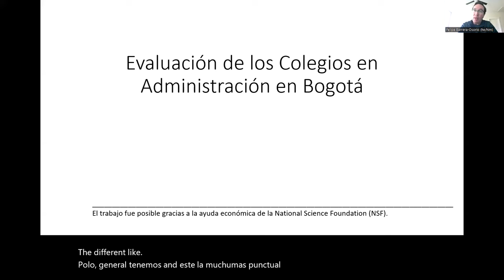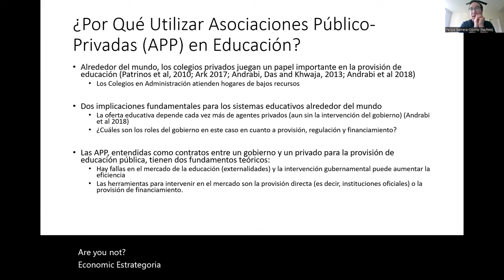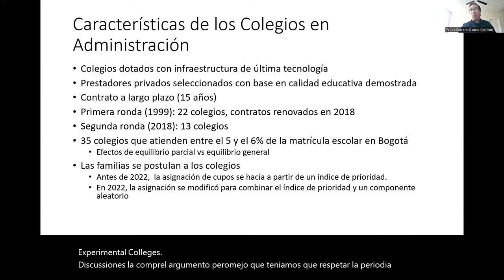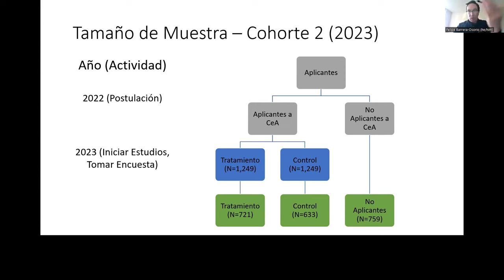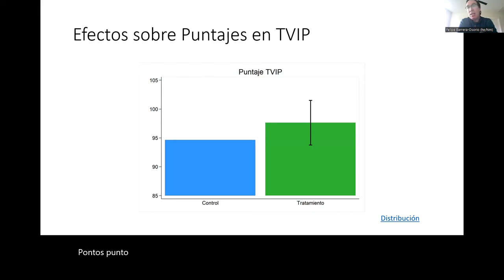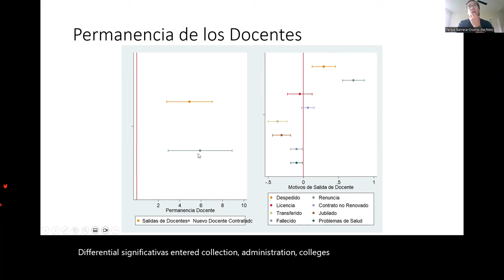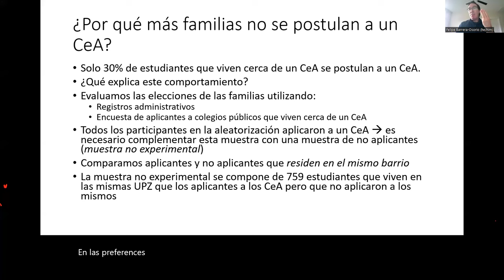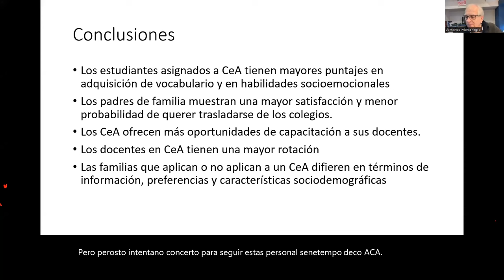Políticas Públicas/ Felipe Barrera/ Evaluacion de los colegios en concesion en Bogotá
En esta charla del viernes 10 de noviembre de 2023, Felipe Barrera habla sobre los colegios en administración y sus efectos en el aprendizaje y en variables socio emocionales.

Felipe Barrera tiene un doctorado en economía de la Universidad de Maryland, Estados Unidos y un B.A. en economía de la Universidad de los Andes, Colombia. Ha sido subdirector de Fedesarrollo, economista sénior en el Banco Mundial en Washington y profesor asistente y asociado de educación y economía en la Escuela de Graduados en Educación de Harvard.
Ha publicado numerosos artículos en revistas académicas de prestigio, como el Journal of Public Economics, el Review of Economics and Statistics y el Journal of Development Economics.
Actualmente es profesor asociado de la Universidad de Vanderbilt, en temas relacionados con políticas públicas, educación y economía en el Departamento de Liderazgo, Políticas y Organizaciones.

Ha liderado y participado en varios proyectos de evaluación de impacto de programas educativos en países como Colombia, Pakistán, India y Kenia. Recientemente recibió una subvención de la NSF de más de $400 mil dólares para liderar un estudio interdisciplinario sobre la calidad de las escuelas público-privadas en Bogotá, Colombia.